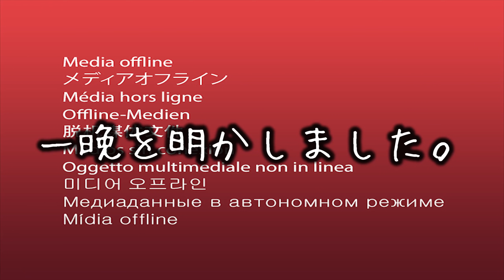#22【レッドデッドリデンプション2/高画質】インディアン親子、雨の到来＆鷲の飛翔への協力【Red Dead Redemption2】